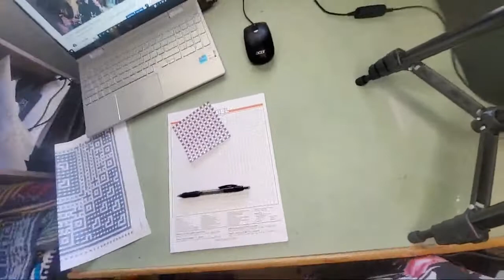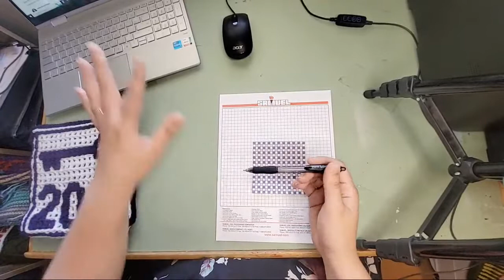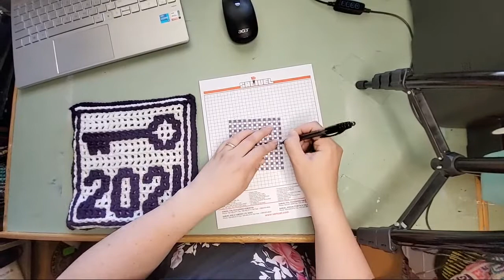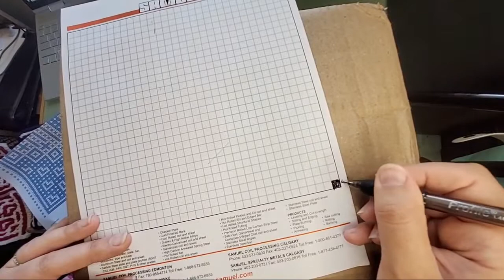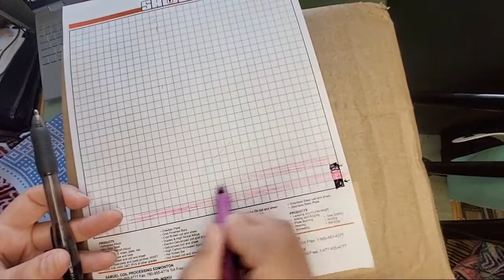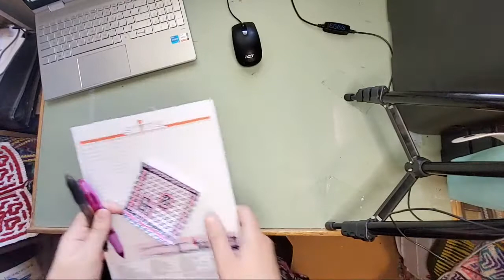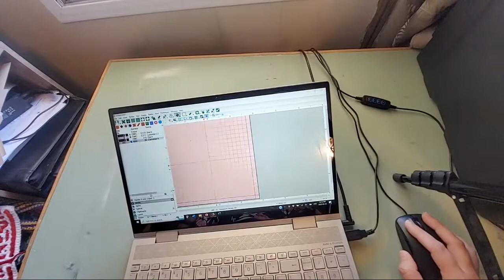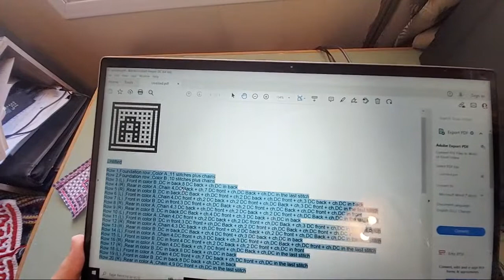How To Create A Chart For Interlocking & Mosaic Crochet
This video shows you how I create my charts. Time stamps below.
Go to my website for a free "blank chart" PDF download (it has the pink and blue dots)!

Thank you, Kate Dudman for helping me with some time stamps!

0:00 Start
2:35 Tools: Paper grid and pen
3:43 The secret: when I started designing...
5:54 Mention of previous use of Stitch Fiddle software for their grid
6:13 Mention made of Excel
6:23 Mention of current use of WinStitch software. Although originally developed for embroidery it can also used for interlocking crochet.
7:00 Comments about exporting from Winstitch
8:00 Mention is made that the download is adapted for further use.
8:29 Comments about the download being copied in to Microsoft Word and then run through her own macros to make the pattern more readable.
10:32 The basics of interlocking crochet
12:25 Using the dotted chart to create a pattern
13:56 Mesh dots
14:55 One window uses 9 squares on the chart
17:00 Outer edge
23:00 Two layers locked, empty design inside
28:00 Chart size
29:12 How to use the dotted chart for mosaic crochet and add X's
30:30 Starting a Mosaic Crochet chart from scratch
31:30 Comparing the chart for interlocking vs mosaic
32:00 Covering up stitches
33:10 Hiding or Showing Stitches
33:31 Adjusting an interlocking pattern for mosaic crochet
36:12 Hand drawing a small letter A
39:30 A look at WinStitch
43:58 Sight of the look of the instructions the software produces. This is the basis for her download to later adapt in Microsoft Word.
44:34 A look at a draft chart of a larger piece she is currently working on.
46:18 A quick look at exporting this file to Microsoft Word and then running her macros and a some other actions to make the pattern readable for the user.
54:35 Further discussion of WinStitch and the advice you need to purchase the Premium version  for interlocking crochet.